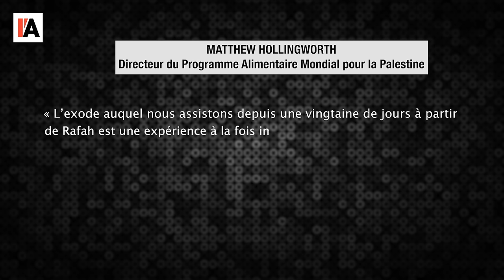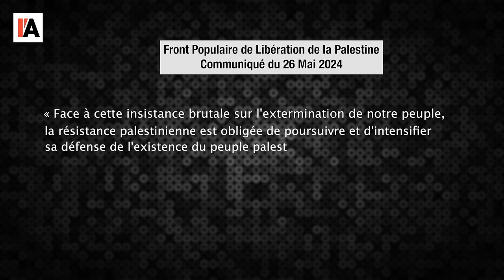Rafah : vie apocalyptique - Le Monde vu d'en bas - n°135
Pour aller plus loin :
- « La Cour internationale de justice (CIJ), la plus haute juridiction de l&#39;ONU, a
ordonné vendredi à Israël d’arrêter « immédiatement » son offensive militaire
à Rafah, dans le sud de Gaza. », dépêche des Nations-Unies du 24 mai 2024,
ONUInfo du 24 mai 2024
- « The USA bears joint responsibility for the zionists’ Rafah holocaust »,
Communiqué de Presse du Département central d’information du Front
Populaire de Libération de la Palestine, 26 mai 2024, PFLP NEWS du 26 mai
2024.